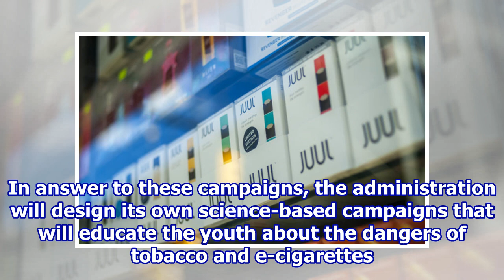FDA Cracks Down On Sale Of JUUL And Other E-Cigarettes